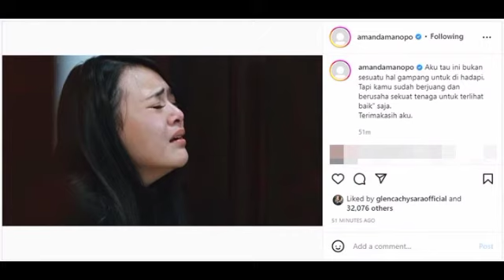MISTERI UNGGAHAN POTO AMANDA MANOPO SEDANG MENANGIS,PEMERAN ANDIN SINGGUNG SESEORANG?